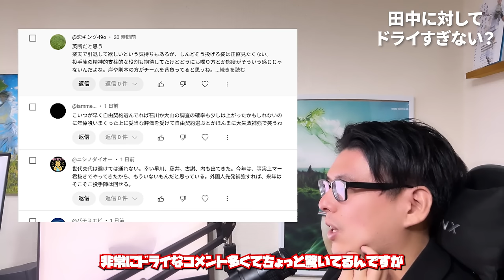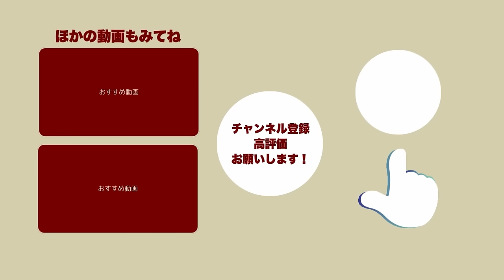田中将大、記者会見で「居場所がないと感じた」田中将大退団問題について語る。これは非常に難しい話